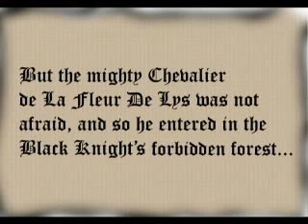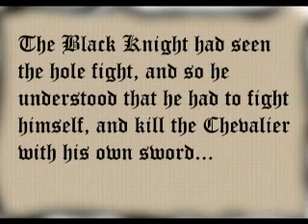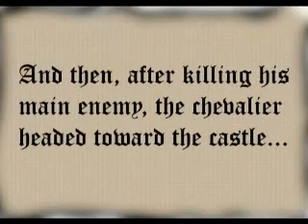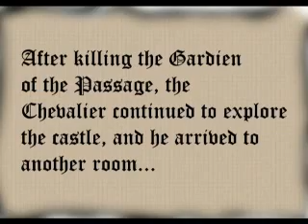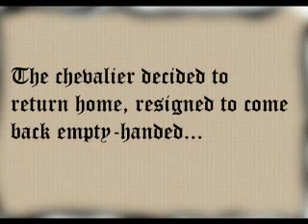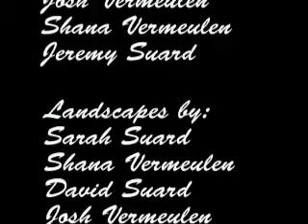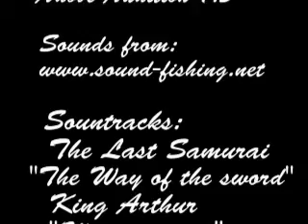Searching the Magic Sword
A funny animation about a knight who's searching a magic sword.